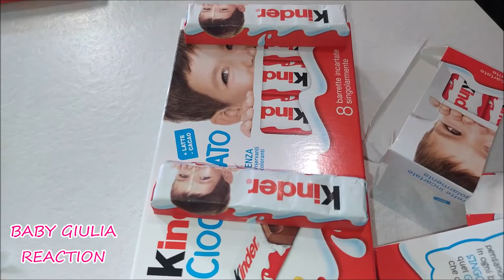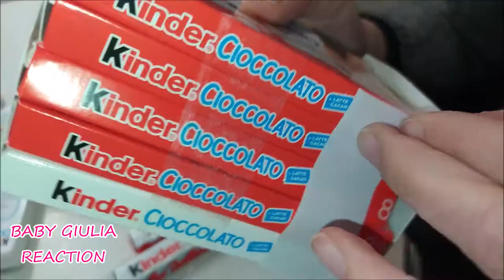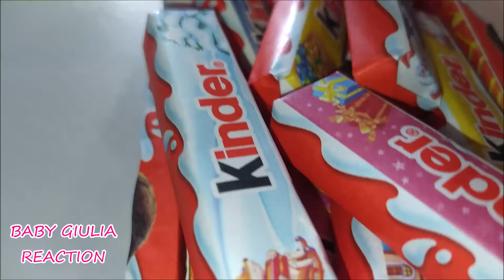Il Trenino Thomas Modellino con Barrette di Cioccolato 🚂 Little Train Kinder Baby -Trenino fai da te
Nei miei video sono inclusi maschere e costumi , palloncini di personaggi dei film famosi , animali come cani , gatti e tanto altro

In my videos are included masks and costumes, balloons of characters from the most famous films and cartoons, animals such as dogs, cats and much more

Questo canale si ispira ai video di Maymo il cane beagle nella versione Baby Giulia Reaction